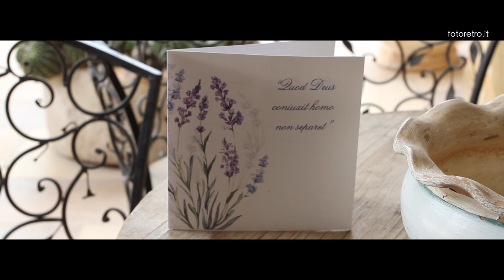Alberto e Veronica Sposi | trailer proiettato in sala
Alberto e Veronica | trailer proiettato in sala il giorno del matrimonio|
Una produzione
Foto Rétro di Cristian Scarciglia
Via Provinciale 180
Guagnano Le